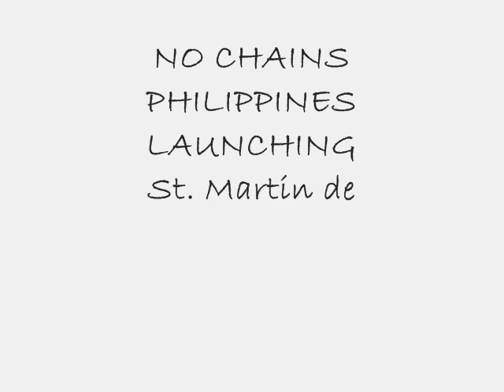No Chains Philippines Launching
St. Martin de Porres Hall, Quezon City